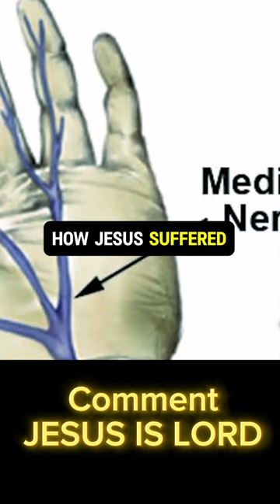Surgeon Reacts to Jesus😱😮